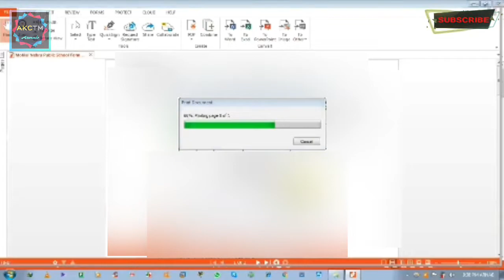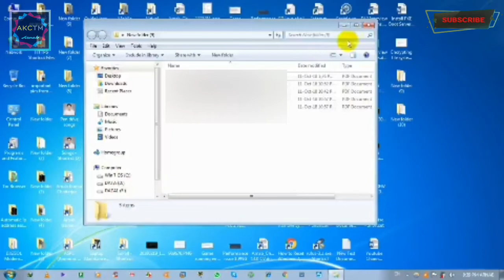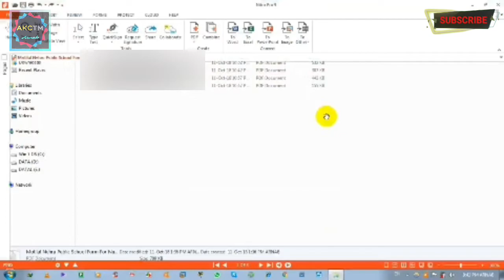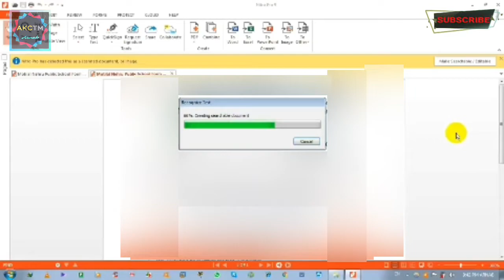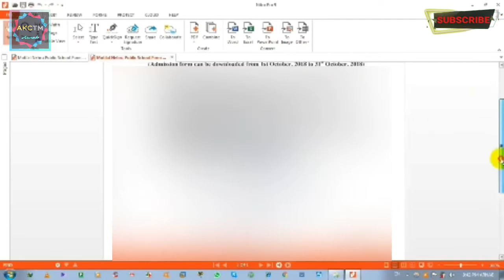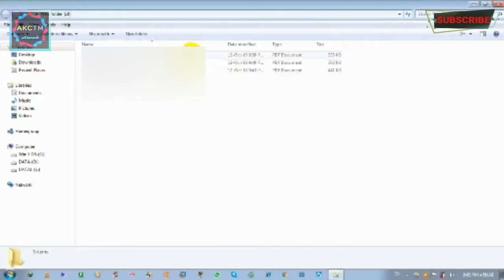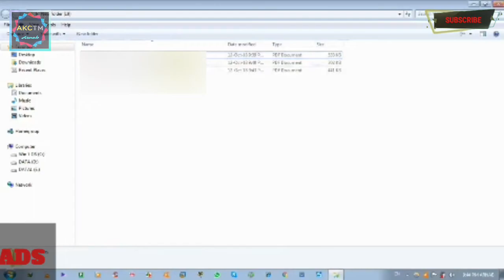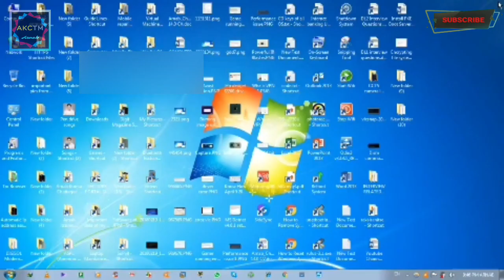😄🔥Effortlessly Print Single PDF Pages on Win 7 with Nitro | how to do separate pages in a pdf💻🖥️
Watch the video on how to create a separate single page of any pdf documents and print it using the nitro pdf creator app on Win 7 OS.